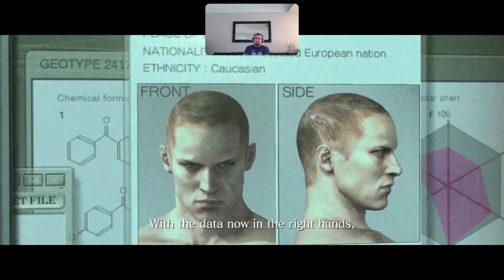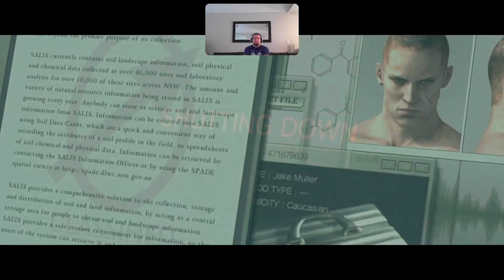☠️☠️Resident Evil 6☠️☠️(Jake) Pt.2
Final part to RE6 with Jake and Sherry complete with talking to bots in my stream and a old friend shows up towards the end for some good conversation.